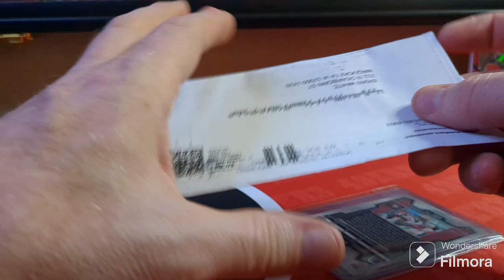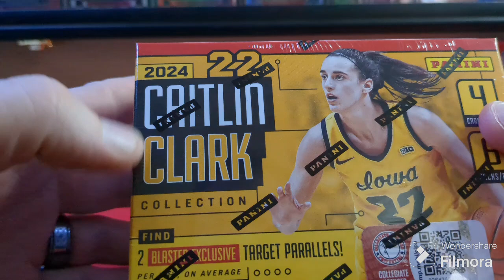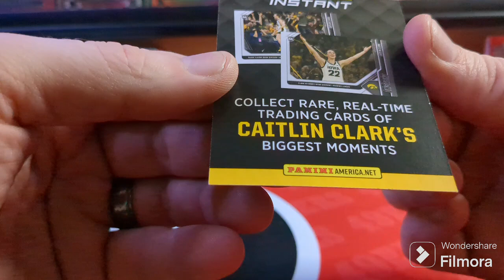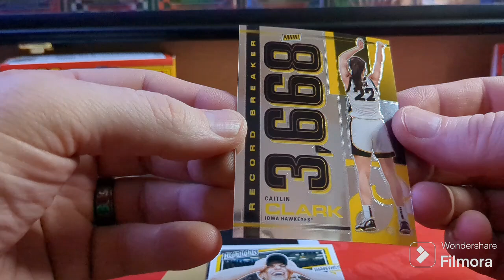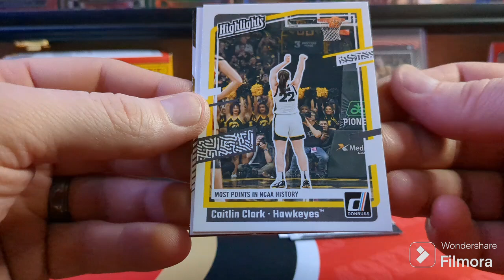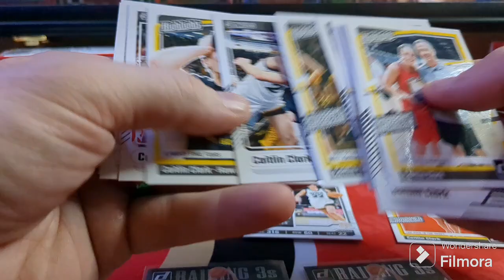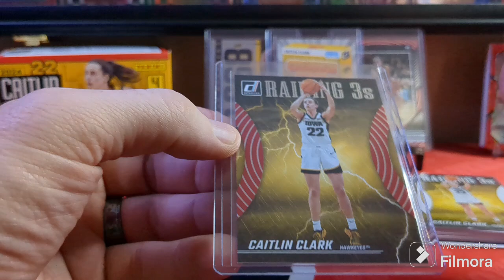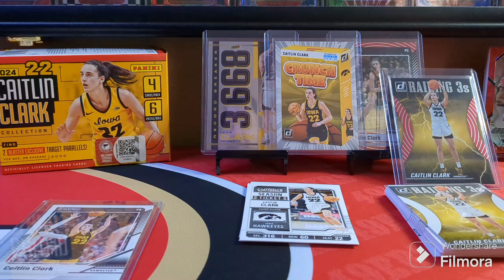NEW!! Panini Caitlin Clark Blasters REVIEW!!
Protect your valued memorabilia with high-quality display cases and trading card holders. Explore an exclusive range of products, and start your collection journey now!

If you would like to send in a gift or something for me to open, you can send it to 211 N. Dearborn St. Maquoketa, IA 52060

My channel wouldn't be what it is without all of you.